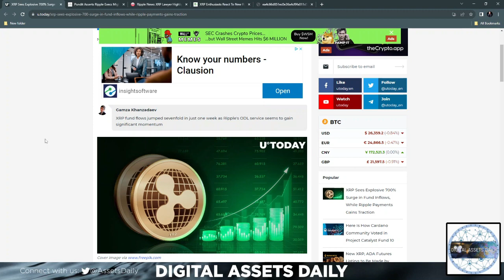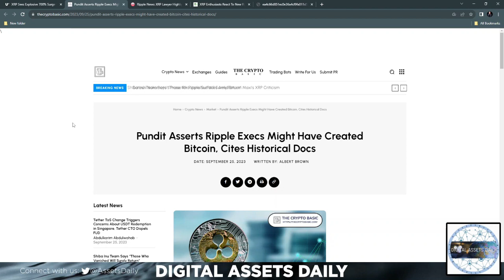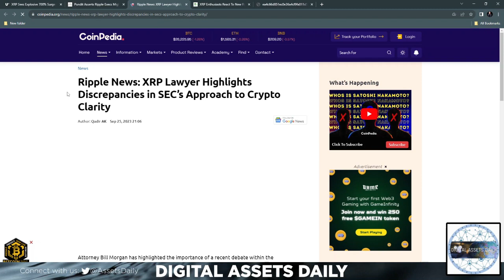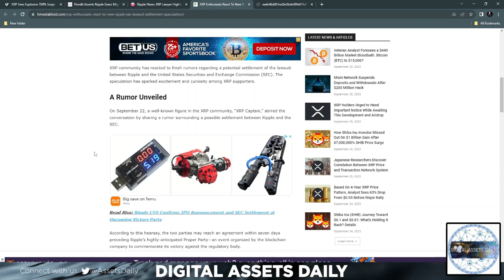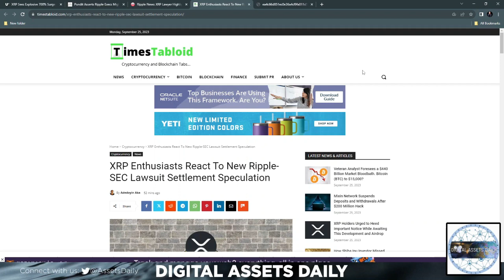XRP Sees Explosive 700% Surge!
Special Thanks:
Simon Kümin

Brand Ambassador:
XRPayNet: